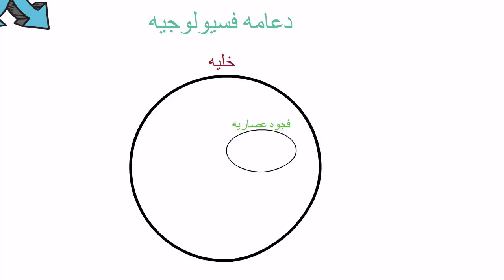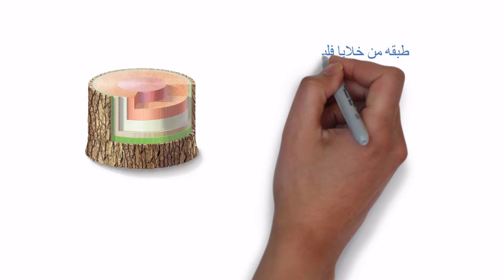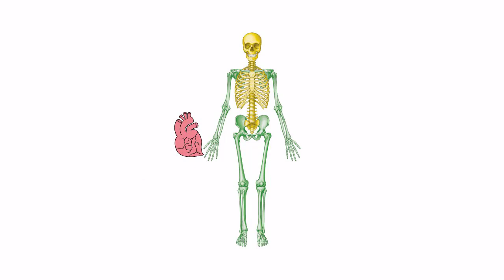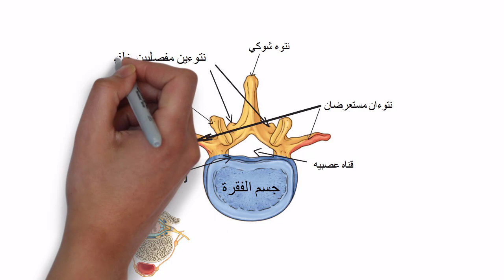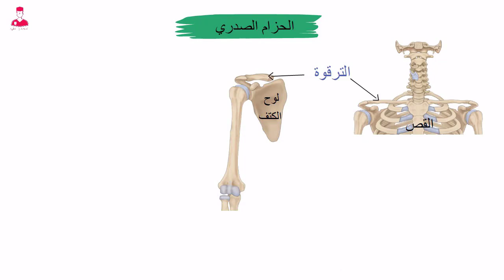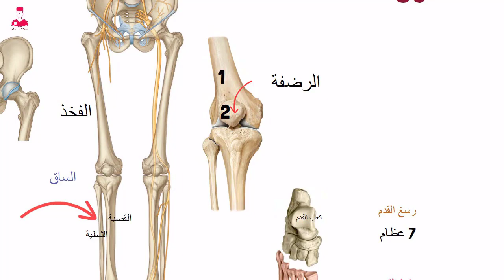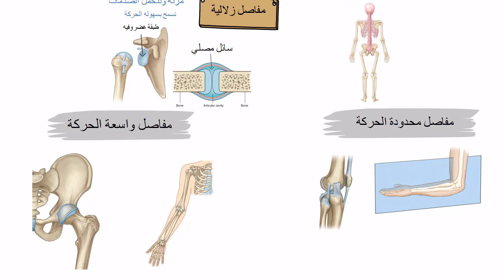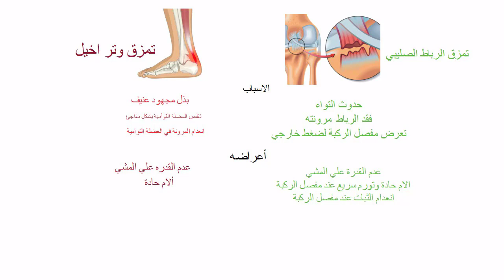الدعامة في النبات والإنسان ، المحاضره الاولى بالكامل - أحياء 3ث شرح منظم جدا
أحياء تالتة ثانوي - المحاضرة الأولي كاملة (الدعامة في النبات & الانسان) شرح منظم جدا